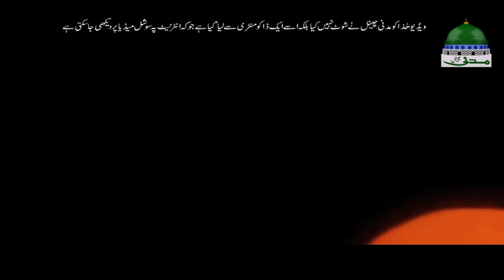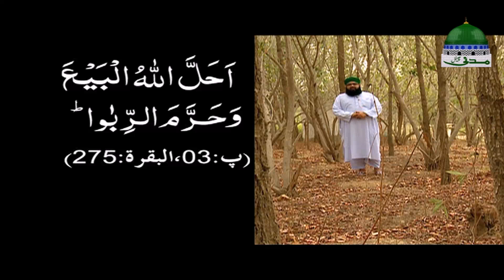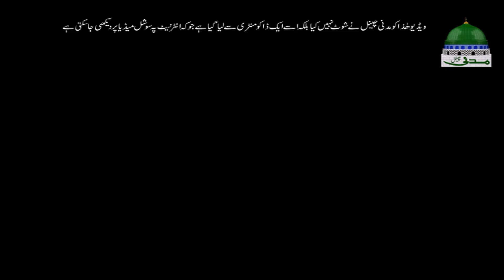Yazid – Hue Namwar Benishan Kaise Kaise Ep 12 – True Historical Stories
🔴 Dekhiye Madani Channel ka dilchasp maloomat aur sachay waqiat par mabni silsila
🔴 "Huway Namwar Be-Nishan Kaisay Kaisay - ہوئے نامور بے نشاں کیسے کیسے"
🔴 Ye episode 12 hai aur iska topic "Yazid - یزید" hai

۞ WORLD IS MORTAL - Ye duniya fani (Jaldi Khatam) ho janay wali hai - یہ دنیا فانی ہے
۞ Yahan jo aya hai wo zaroor apnay RABB kay hozoor hazir hoga Ameer, Ghareeb, Badsha, Gada, Mard, Aurat, Insaan, Haiwan, Charind, Parind, Zameen, Aasman gharaz kainat ki her shai fani hai aur baqi rehnay wali zat sirf ALLAH ki hai aur naam bhi ALLAH ka baqi rahay ga
۞ Is silsilay main bataya gaya k is duniya main beshumar zalim o jabir shan o shaukat walay shahinsha guzray hain lekin aj unka nam o nishan baqi nahe hai aur wo rehti dunya tak kay lyie nishan e ibrat banay hue hain

۞ Aesay he zalim jabir aur saffak logo ki sachi dastan e zulm aur ibratnak anjam say ibrat hasil karnay kay liye ye video tayyar ki gayi hai

COPYRIGHTS RESERVED BY MADANI CHANNEL (Dawateislami)

be-nishan
●▬▬▬▬▬▬▬▬▬▬▬ஜ۩۞۩ஜ▬▬▬▬▬▬▬▬▬▬▬●